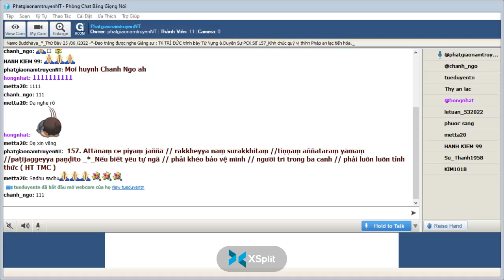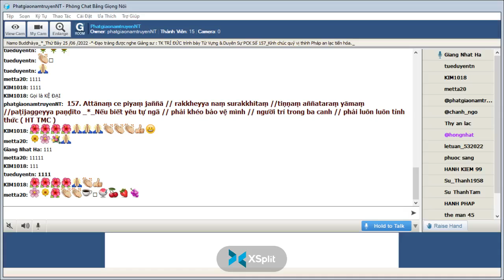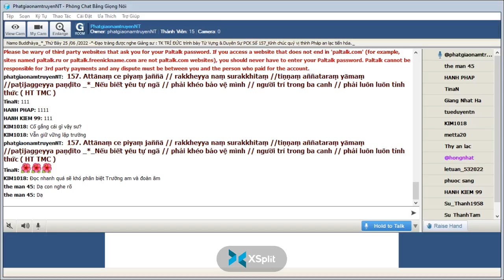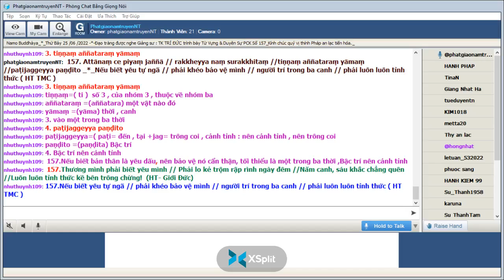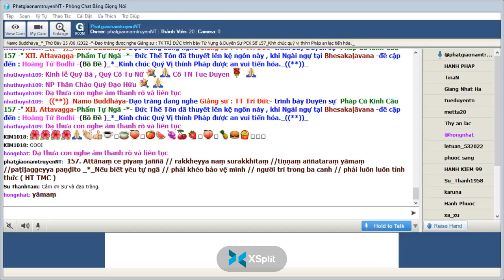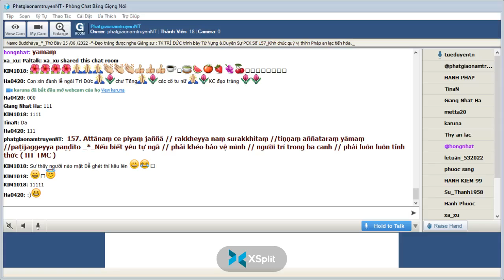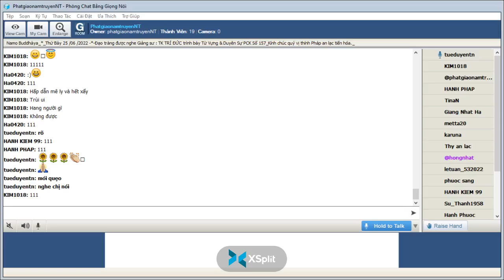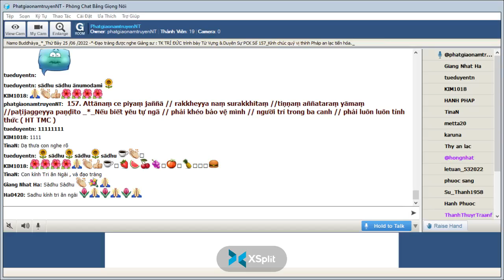25-06-2022_Room PhatgiaonamtruyenNT Thứ Bảy. Ngài Trí Đức giảng Pháp Cú Kinh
PhatgiaonamtruyenNT Thứ Bảy June 25-2022.Ngài Trí Đức giảng từ vựng, ý nghĩa & duyên sự  Pháp Cú Kinh Số 157.*--*---*---Đức Thế Tôn đã thuyết lên kệ ngôn này , khi Ngài ngự tại Bhesakaḷāvana -đề cập đến : Hoàng Tử Bodhi -(Bồ Đề ) " XVII. Attavagga-Phẩm Tự Ngã -* -*--